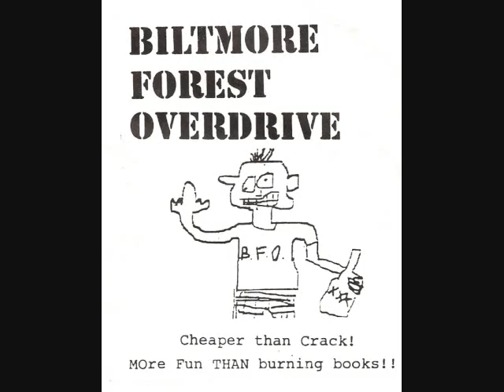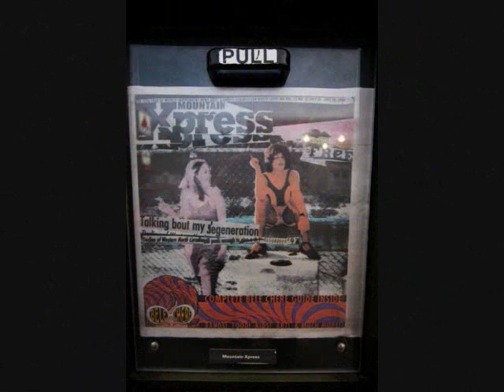Biltmore Forest Overdrive- Midrange.wmv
For Bob Rest, the Biltmore Forest Overdrive was an exercise in anger management- namely seeing how angry he could manage to make others. That simple notion was the BFO's rallying cry during it's mid-to-late nineties existence in Asheville, and it began with the band's first show- an open mic night at 31 Patton (now known as Stella Blue).
"We started playing open mic nights and stuff, and Larry [Scott] played drums. We ended up breaking this drummer's drumsticks and getting blood all over the set- Larry and Milton [Carter, bassist] had to leg it out of there," says Rest.
But the real reason for the beginnings of BFO was the friendship between Rest and Scott, who over the years has played guitar and drums for the band. The bond between the musicians began nearly two decades ago in Tampa, Florida and continues to this day.
"We started the band because [Larry and I] wanted something to do," says Rest.
Besides Scott and Rest, the genesis of BFO was rooted in a mentality of foraging for anything available to help promote the cause of the band, which has something to do with a love of punk rock, ice hockey, domestic beer and skate boarding.
"I wanted Milton in the band because I needed a practice space," says Rest.
BFO's "anything goes" mentality lead to an interesting choice in drummers in the beginning, when drummers and practice spaces were hard to come by- and it was the first of many personnel changes for the band.
"Milton knew this guy named English Rob, but I don't think he was English, he didn't have an accent or anything," says Rest.
While English Rob left soon after joining, the two constants in BFO were lead singer and guitarist Rest and longtime drummer "Tampa" Dave Anderson, who guided the BFO through a revolving door of bassists.
But what began as a joke and an exercise in pissing off bar patrons coalesced into a rather tight and visceral live act, highlighted by Rest's drunken antics and the odd choice of the band's longtime bassist, known only as Skid. BFO became a force to be reckoned with, complete with out of town shows and "Midrange"- a standout blast of old-school skate punk that was featured on the "Decline of Western North Carolina Volume 3 CD" in 1997. But in the end, like all things the band came to a less than thrilling conclusion.
"We were all getting closer to getting married, Skid went into the Navy, and it just kind of ended," says Rest.
Now, after a long break (and the tragic death of "Tampa" Dave Anderson in 2004), the BFO are back